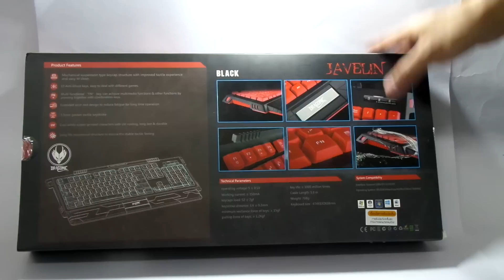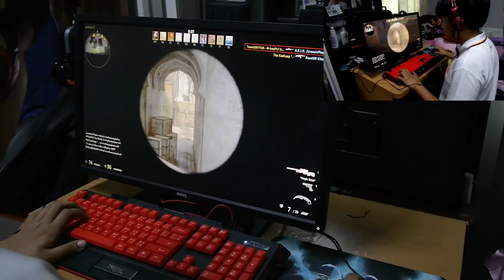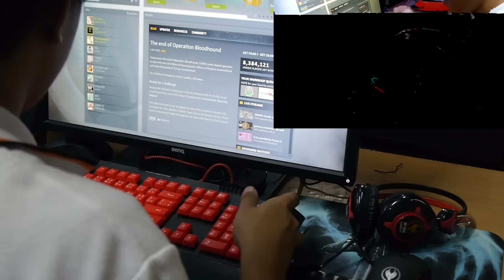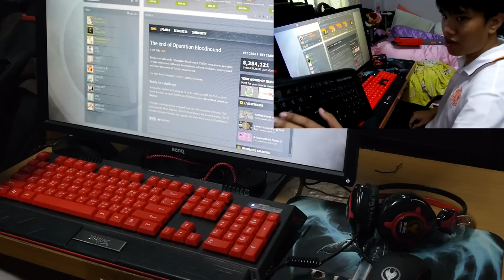Review รีวิว : Dragonic Javelin Black คีย์ บอร์ดเล่นเกมส์แบบโครตคุ้มมาก